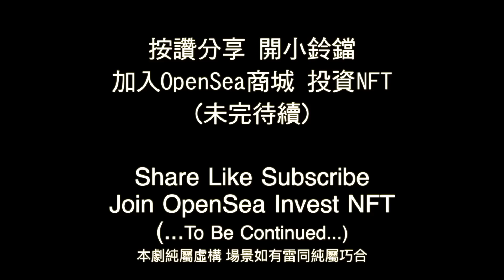天戰》第302集 : 台灣海軍一口氣買400枚 RGM-84L-4 岸置魚叉飛彈 海鋒大隊CDCM車隊射爆解放軍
魚叉飛彈為台灣與美國海空軍現役主要的反艦武器，攻擊方式為掠海低空、次音速0.85馬赫飛行，主動雷達導引；可以自空中、水面軍艦及潛艇上發射。2020年美國同意台灣採購100套 「岸防巡航飛彈系統」（CDCM/Coastal Defense Cruise Missile），也就是陸基版的魚叉飛彈。台灣也是全世界除了美國之外，唯一擁有從陸上、海上、潛艦以及天上發射4種構型版本魚叉的國家。

海軍現有海鋒大隊9個中隊，與陸軍涼山特勤隊齊名，是唯一不用上船的岸艦飛彈部隊。以中山科學研究院研發的陸基型雄風二型與雄風三型反艦導彈為主要武裝，配置機動化的地對海飛彈車；未來將換裝新購置的100套400枚陸基魚叉，單位將增加至20個中隊，原有人力700人也將擴編制1500人以上。國軍的基本戰術想定之一，是在解放軍攻台時將其航母護衛船團以魚叉打掉70%，但美軍考量到台灣以東150公里即為日本與那國島海域，為了避免售台飛彈不小心射入日本領海，RGM-84L-4 射程被限制在僅150公里。